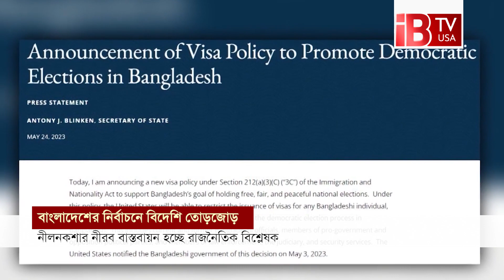তত্ত্বাবধায়ক সরকারের জন্যেই কি ড. ইউনূস ইস্যু | Caretaker Government | Dr. Muhammad Yunus